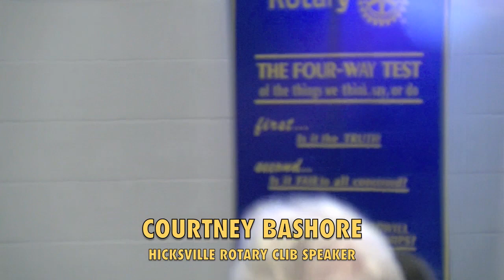Hicksville Rotary Club - Courtney Bashore 4-9-24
The program from luncheon meeting of the Hicksville, Ohio Rotary Club held on April 9, 2024, featuring Courtney Bashore from Hicksville Automotive Recycling, Inc.